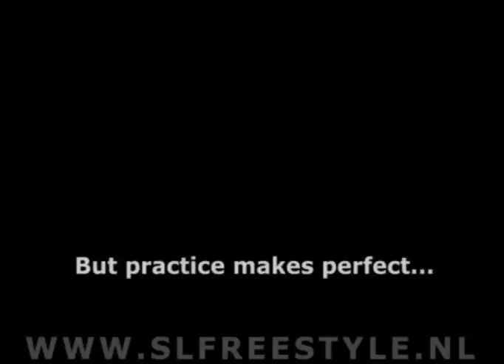Clutchin' it up from the side